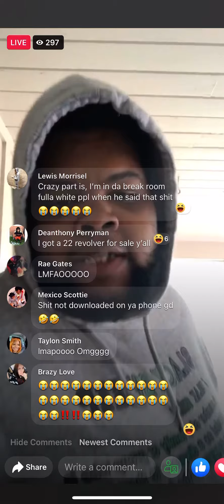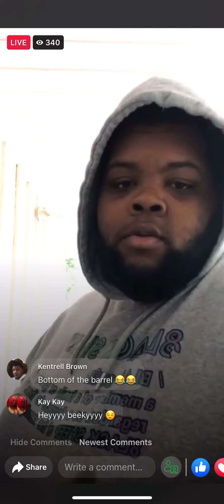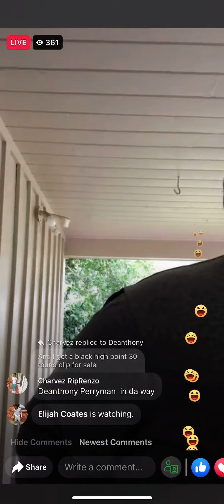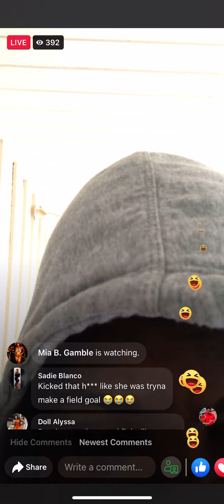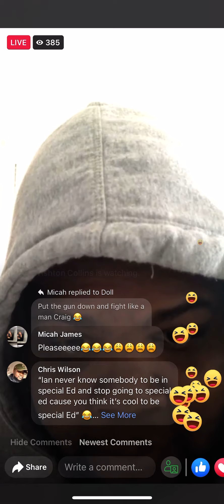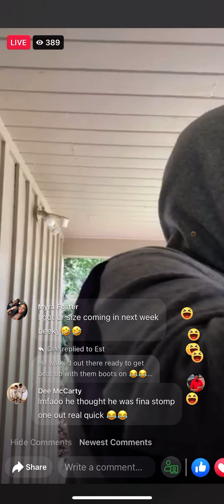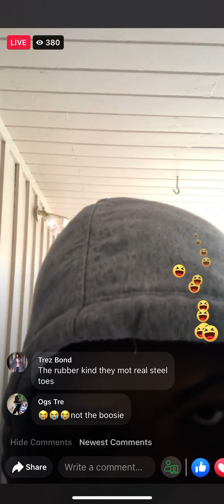Beeky Says “Coby Got Beat Up By A Slave Owners Daughter”